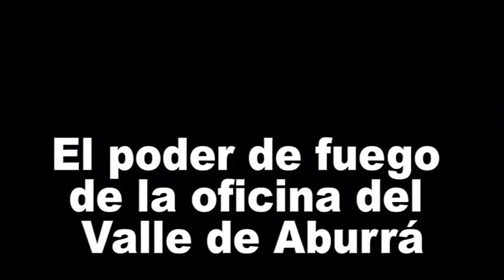Poder de fuego de la Oficina del Valle de Aburrá1